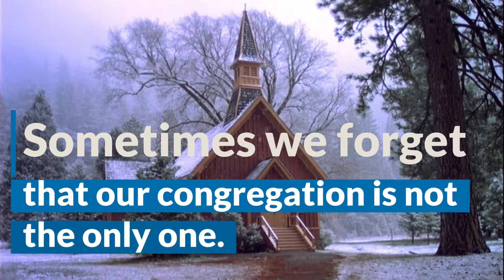GOD AT WORK ALL OVER ANNUAL GATHERING 2019 PROMO TRAILER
There are American Baptist Churches all over Vermont and New Hampshire. Sometimes we forget that our congregation is not alone. We forget that God is at work in ways we never hear about. That’s the reason for the Annual Gathering. Meet the people God is using. Hear the stories of the Spirit at work. Be encouraged by God's Good News in Jesus.